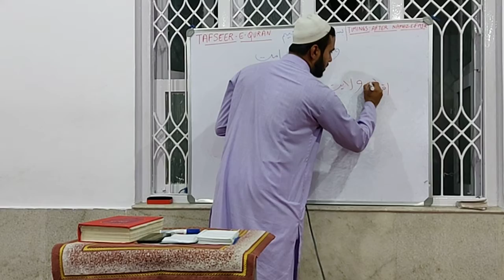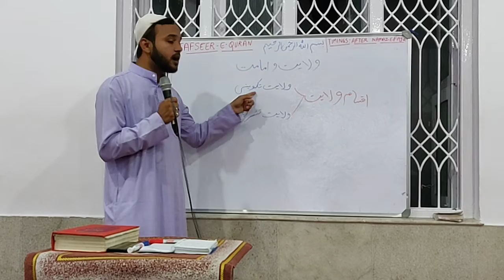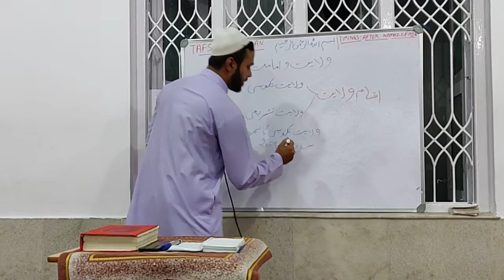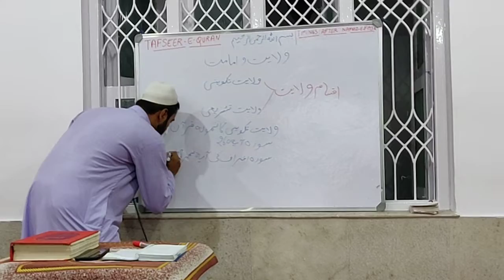Vilayath e Ahlul Bayt(a.s) - Part 4 - 18th Mar 2019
Moulana Syed Hasan Mehdi@ Masjid e Imam Raza(a.s), Yeshwanthpur